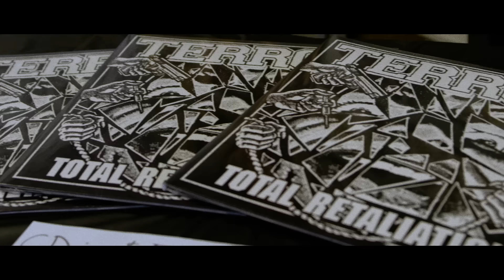Terror "In Spite of These Times/One More Enemy" Official Music Video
Directed and Edited by John Jenkins at What We Do Collective